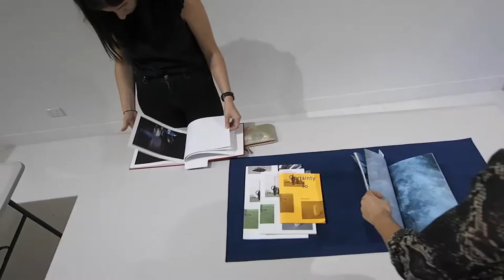ANZ PHOTOBOOK THE YEAR AWARDS @ MAUD GALLERY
Video documents visitors to Maud Gallery in Brisbane reading books from the 2015 Australian and New Zealand Photobooks of the Year.  Coordinated by Doug Spowart and Victoria Cooper for the Brosbane Photobook Club.